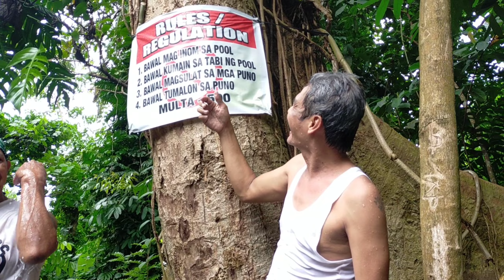NATURAL HOT SPRING CAMP SILVA IN CALAUAN LAGUNA